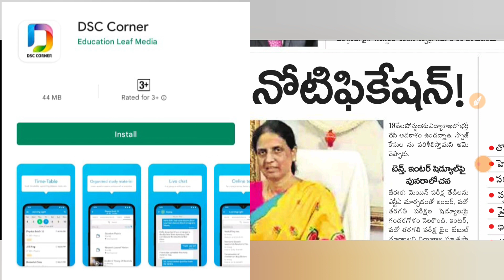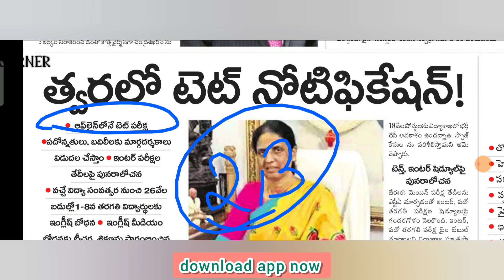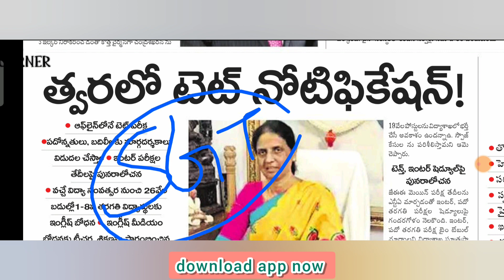రెండు రోజుల్లో తెలంగాణలో టెట్ నోటిఫికేషన్.... ఏపీ వాళ్లు అప్లై చేయొచ్చా....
ఆఫర్స్ మార్చి 18 వరకే .

అందరికీ నమస్కారం🙏💐

🥰మన DSC CORNER  చానల్ APP లో కంటెంట్, methodology ,ctet కి సంబంధించిన కోర్సులు  LAUNCH చేయడం జరిగింది...🥰

💐 ఆంధ్ర ప్రదేశ్ టెట్ డీఎస్సీ కి ప్రిపేర్ అయ్యే SGT అభ్యర్థులకు కంటెంట్ లకు సంబంధించి మంచి మార్కులు సంపాదించడం లో 1-8th కంటెంట్ కోర్స్  మీకు చాలా బాగా ఉపయోగపడుతుంది...
కోర్సు యొక్క benifits---
✓ప్రతి సబ్జెక్ట్ ఎక్స్ప్లనేషన్
✓handwritten notes పిడిఎఫ్(Xerox option లేదు)
✓పరీక్షల నిర్వహణ

ఈ course ద్వారా కంటెంట్ కు సంబంధించి పూర్తి సిలబస్  కవర్ అవుతోంది.

💐 ఆంధ్రప్రదేశ్, తెలంగాణ కి సంబంధించిన మెథడ్స్ కోర్సు యొక్క బెనిఫిట్స్.
✓మెథడాలజీ కి సంబంధించి డీఎడ్ ఫస్టియర్, సెకండియర్ అకాడమీ బుక్స్ ఆధారంగా న్యూ, ఓల్డ్ సిలబస్ ఆధారంగా లైన్ టు లైన్ క్లాసులు నిర్వహించబడును...
✓పరీక్షలు నిర్వహించబడును
ఆఫర్ కొద్దిరోజులు మాత్రమే వెంటనే ఆప్ ని డౌన్లోడ్ చేసి కోర్స్ ని buy చేయండి.